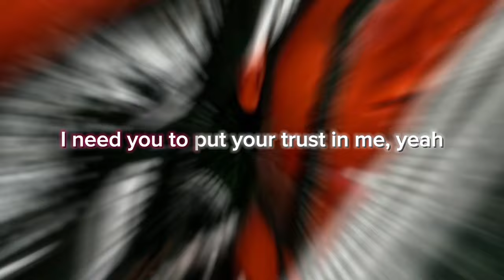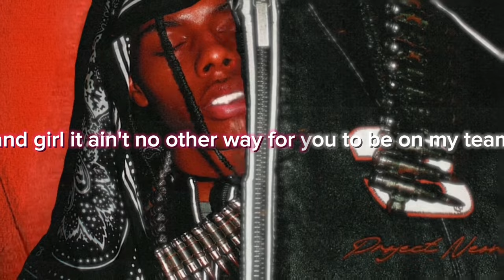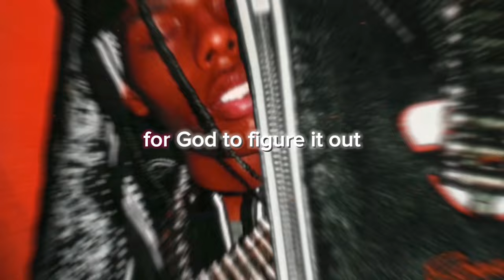NIKOWOODYEAR® - PATIENCE .! Feat. Skreet2x (Official Lyric Video)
PROJECT NEON* out now .!